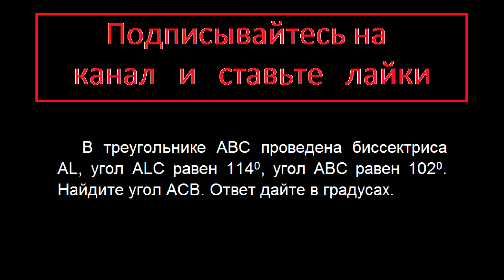Геометрия В треугольнике ABC проведена биссектриса AL, угол ALC равен 114, угол ABC равен 102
Геометрия В треугольнике ABC проведена биссектриса AL, угол ALC равен 114, угол ABC равен 102. Найдите угол ACB. Ответ дайте в градусах.

ГИА ОГЭ вариант 129 задание 9 математика модуль геометрия